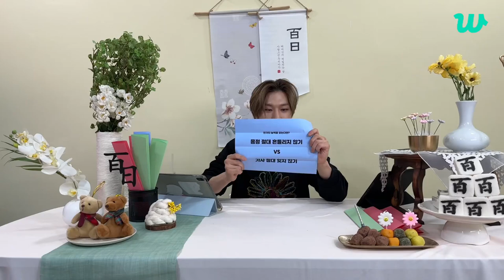[WEVERSE] Yedam's 100th day 🤍🤍 | BANG YEDAM WEVERSE LIVE (240301)